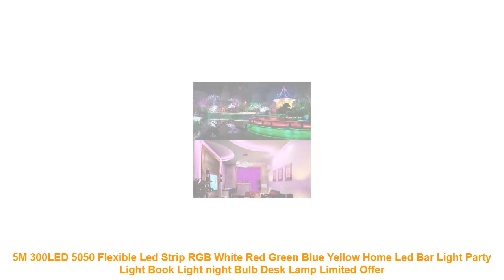5M 300LED 5050 Flexible Led Strip RGB White Red Green Blue Yellow Home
5M 300LED 5050 Flexible Led Strip RGB White Red Green Blue Yellow Home Led Bar Light Party Light Book Light night Bulb Desk Lamp Cheap Price

Similar Living Room Transformation  Items :
Real new 2019 limited Quartz watch big diy 3d mirror sticker Metal wall clock modern art clocks home decoration =
Abstract Grey Marble Canvas Paintings Nordic Posters and Prints Pop Wall Art Pictures For Office Living Room Home Decor NO Frame =
Vintage Palace Decorative Acrylic Mirror Wall Stickers Living Room Bedroom Headboard Wall Decor House Waist Line decoration R024 =
GU10 MR16 E27 E14 LED Spotlight 6W 220V 240V 24 120 Degree Lamp Lampada LED Bulb Energy Saving For Home Lighting Cold Warm White =
5050 RGB LED Strip Light 5 Meters 300 LEDs DC 12V LED Diode Ribbon Light Waterproof IP65 Red Green Blue Warm/Cool White =

Similar Living Room Transformation Youtube Videos :
2m/5m/10M 2pin wire 3pin wire 4Pin 5pin Extension wire22 awg wire RGB+White Wire Connector Cable For 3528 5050 LED Strip =
RGB LED Lamp AC85-265V 3W E27 E14 GU10 Led 16 Color Bulb Changeable Lamp multiple colour with Remote Control Led Lighting =
New home wall decor paste Boeing film kitchen cabinet furniture silver mirror stickers wallpaper PVC self adhesive wall stickers =